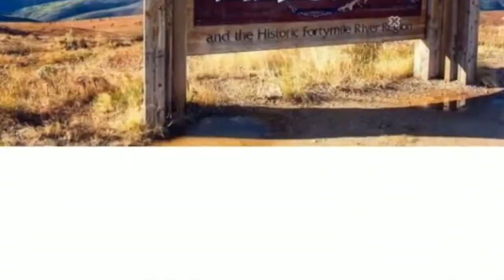Legen of Alaskan Vortex and Alaska travel guide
This video is about the famous legend of Alaskan vortex which is very interesting and then mentions the Alaskan tour guidelines. Places to visit and things one can do while visiting alaska.

Owner Rights - Dreamy Pujara
Audiobook by : Voyages of a Hodiphile
In power by Dreamline Zindagi